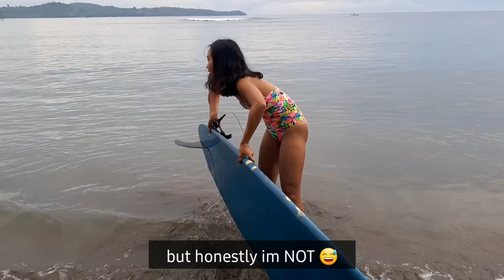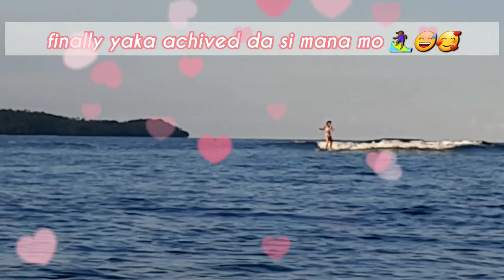Eating Sea Urchin (Uni) fresh from the sea - Tayum 2020 Surfing in Marihatag Surigao del Sur